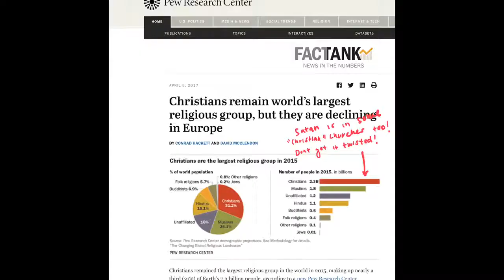Born in New Age to Born Again Christian - Testimony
Back with another good testimony by this woman. It is good to see people realize that God is real and Jesus Christ is his son. To feel all that love and peace that will never go anywhere. Jesus Christ is in your life to stay. So please take a listen to this wonderful testimony.